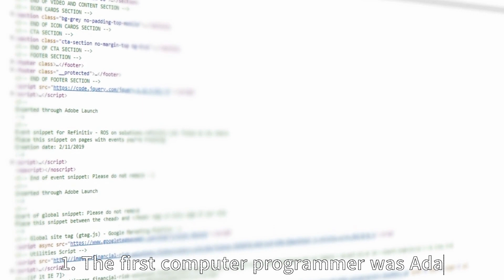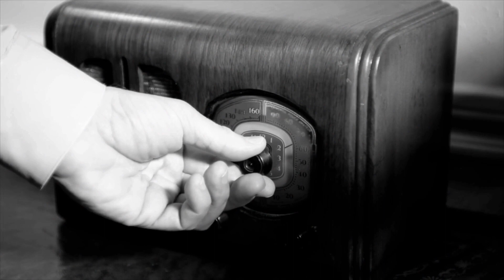Fascinating Stories from History You've Never Heard Before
In today's video we explore fascinating historical facts that you may not have known. Join us as we journey through time and discover some of the most intriguing stories from history.